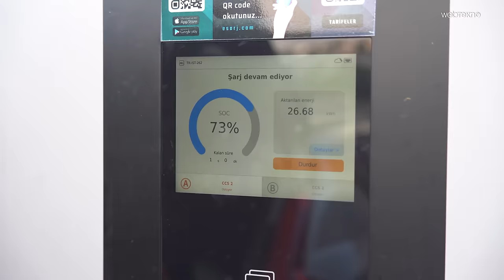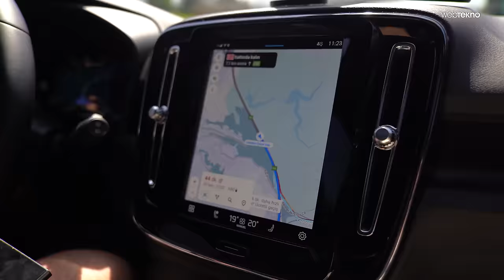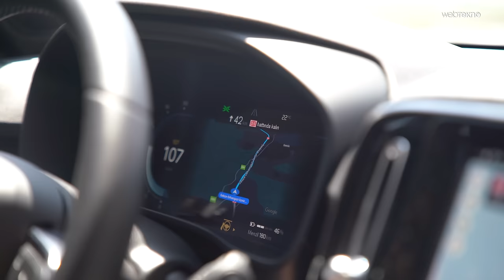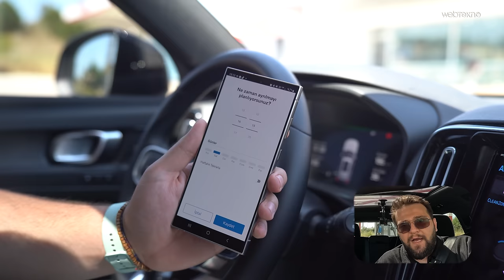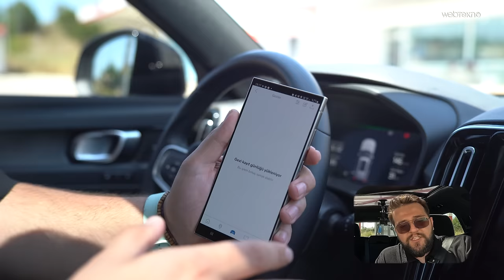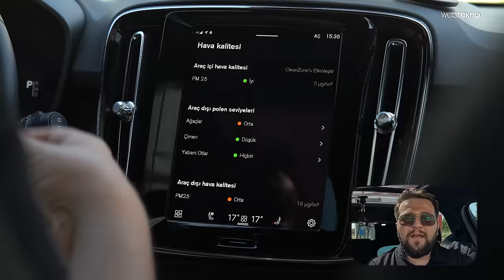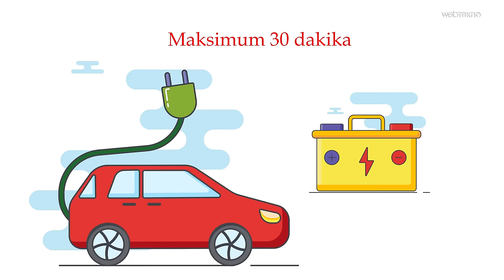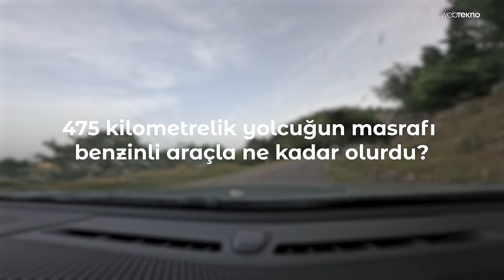ELEKTRİKLİ ARABA ile UZUN MESAFE YARIŞI - Volvo XC40 Recharge [@dogankabak @carviser @benzin-tv]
Bu videoda @dogankabak @carviser ve @benzin-tv ekipleriyle birlikte Volvo XC40 Recharge'lara binip İstanbul, Beykoz'dan Çanakkale, Ayvacıktaki Kaz Dağları'na uzanan bir yolculuğa çıkıyoruz. Elektrikli otomobil piyasasına kendi lüks ve kalitesini getiren Volvo XC40 Recharge; videoda da kullandığımız uzun menzilli versiyonu ile kendi sınıfının en iddialı donanım ve teknolojik özelliklerini sunuyor.

Volvo Cars uygulaması ile sürücüler arabanın kilit ve klimasını uzaktan kontrol edebiliyor, şarj performansını ve batarya sağlığını koruyabilecek ek ayarlara ulaşabiliyor. Volvo XC40 Recharge ile yaptığımız yolculuk sırasında araçta bulunan tüm teknolojik özellikleri size dilimiz döndüğünce anlatmaya çalıştık. iyi seyirler!